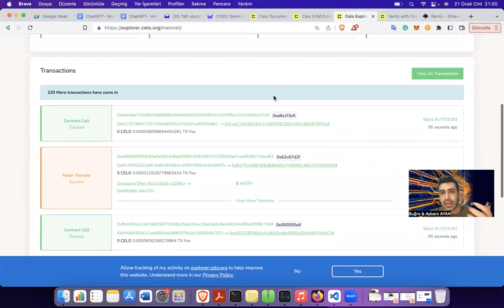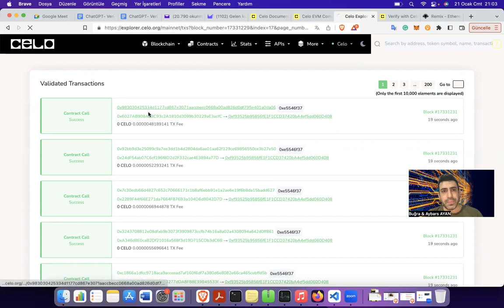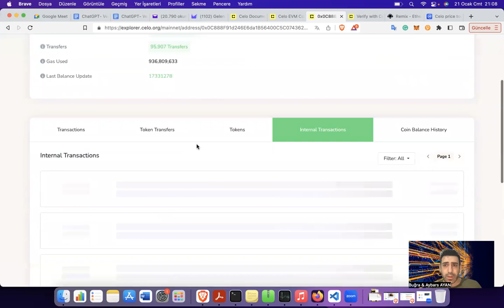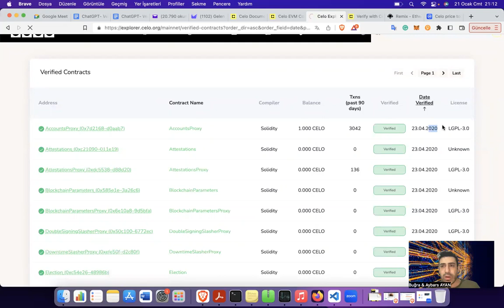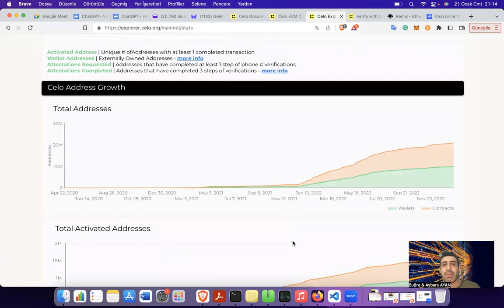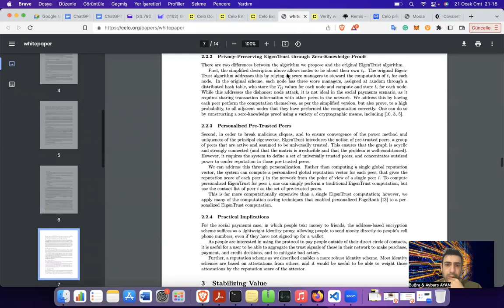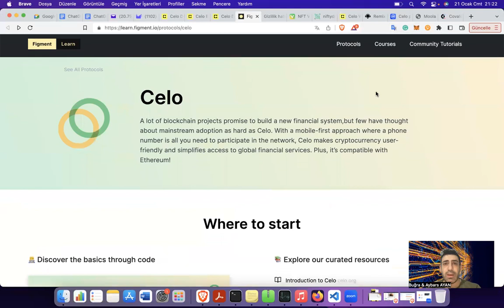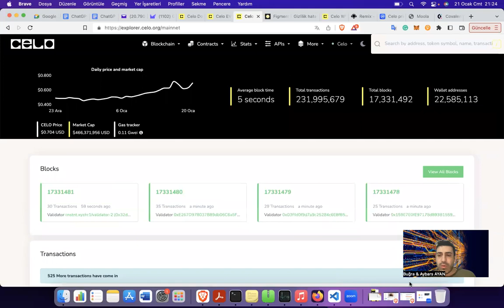Celo Explorer Detaylı İnceleme